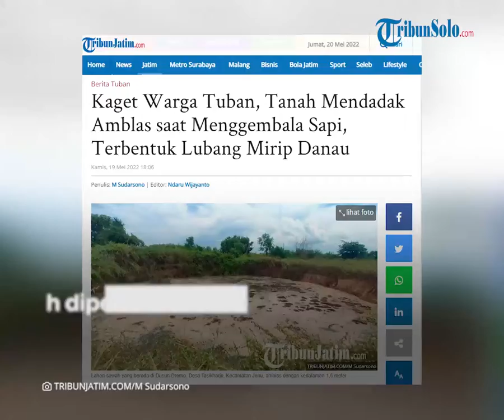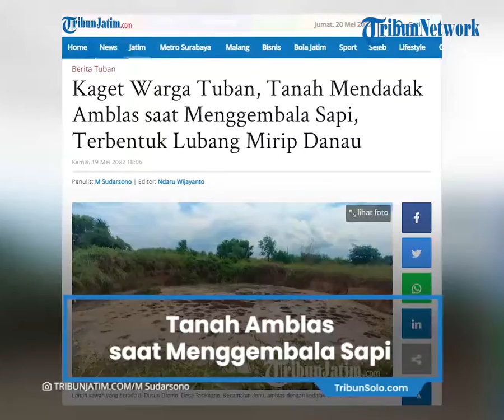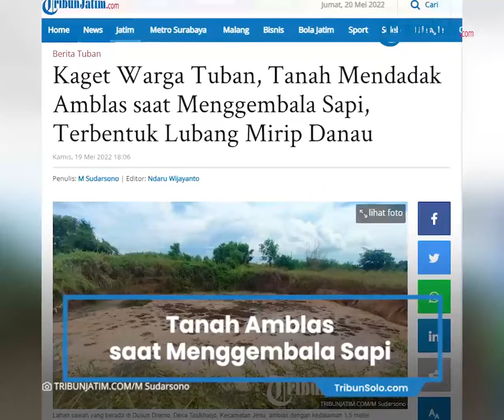Warga Kaget saat Menggembala Sapi Tanah Mendadak Amblas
TRIBUN-VIDEO.COM, TUBAN - Terjadi fenomena alam yang tak terduga di Dusun Dremo, Desa Tasikharjo, Kecamatan Jenu.  Sepetak sawah dipenuhi penghijauan di kawasan setempat tiba-tiba amblas ke bawah.

Tanah yang biasa dimanfaatkan warga untuk menggembala hewan ternak itu, kini membentuk lubang mirip danau.

"Kami mendapat laporan adanya tanah amblas Rabu kemarin, lalu kami cek tadi memang betul," kata Kapolsek Jenu, AKP Gunawan Wibisono kepada wartawan, Kamis (19/5/2022).

Ia menjelaskan, lahan yang amblas itu diketahui milik Sutomo (45) warga Desa Remen, kecamatan setempat.

Kejadian pertama yang tahu Ibu Rasi, tetangga dari pemilik lahan.

Saat itu saksi menggembala sapi, tiba-tiba lahan yang sebelumnya dipenuhi rerumputan langsung amblas kemudian terdapat air.

"Diameter yang amblas kurang lebih 30 meter, ada airnya di lokasi saat ini," ungkapnya.

Perwira pertama itu menambahkan, guna mengantisipasi kejadian yang tidak diinginkan, pihaknya memasang garis polisi.

Meski begitu, beruntung tidak ada korban jiwa dalam peristiwa alam tersebut.

"Sudah kita pasang police line, untuk sementara kita akan monitor kejadian dan kita kordinasikan dengan pemerintah daerah," pungkasnya.

Artikel ini telah tayang di TribunJatim.com dengan judul Kaget Warga Tuban, Tanah Mendadak Amblas saat Menggembala Sapi, Terbentuk Lubang Mirip Danau,
Penulis: M Sudarsono | Editor: Ndaru Wijayanto